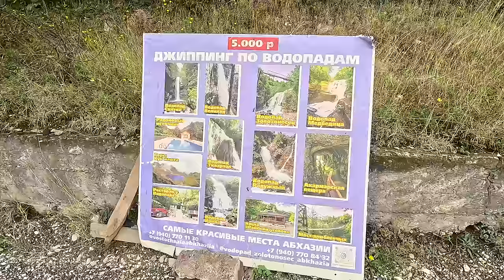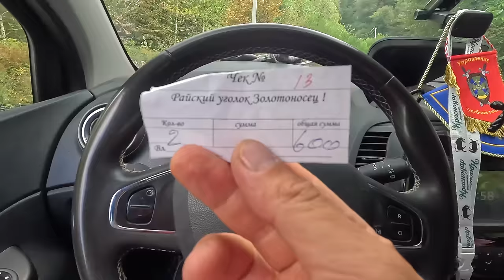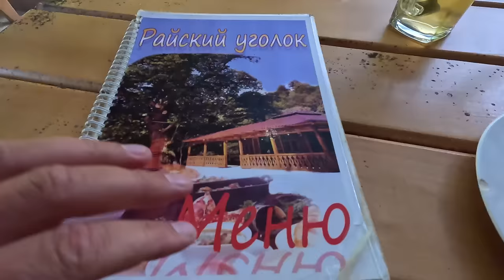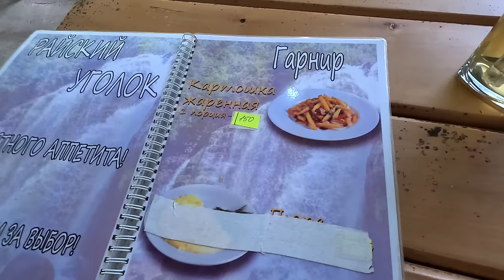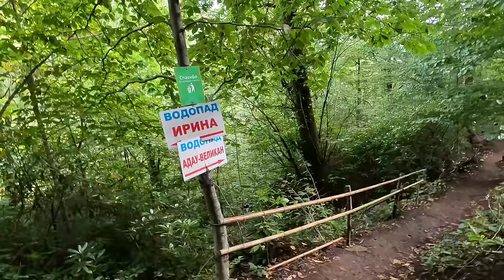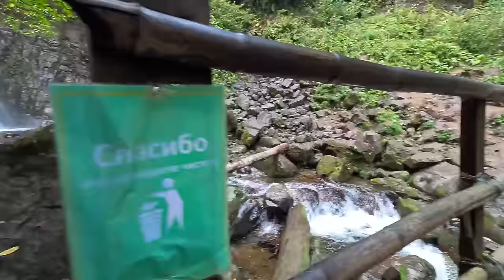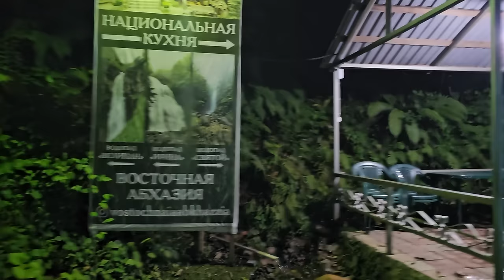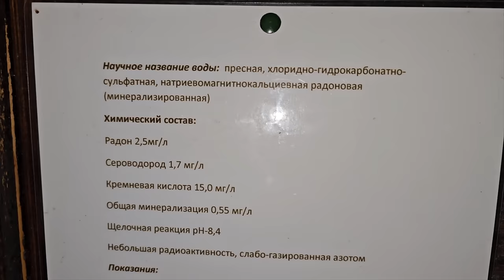Абхазия ОШАЛЕТЬ - ЧТО СКРЫВАЕТ ВОСТОЧНАЯ ЧАСТЬ! ГОРОД ПРИЗРАК, ВОДОПАДЫ: БОЛЬШОЙ, ИРИНА, СВЯТОЙ....